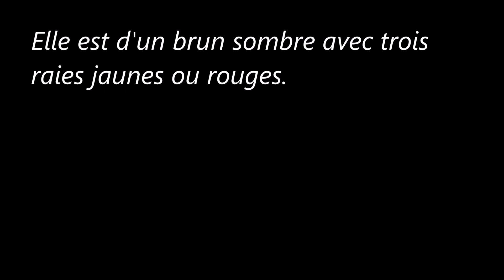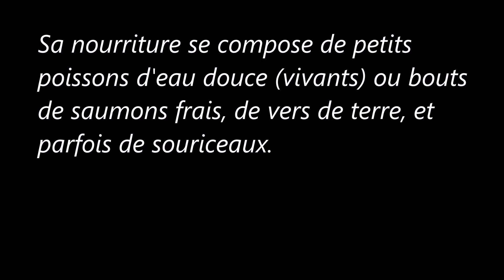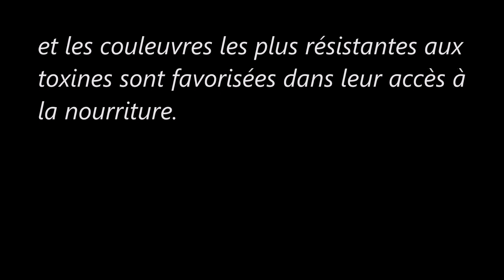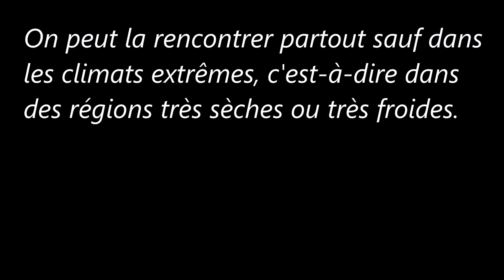Reptiles et Amphibiens (La Couleuvre rayée)